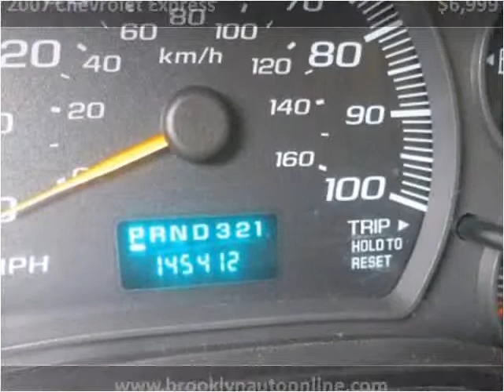2007 Chevrolet Express Used Cars Brooklyn NY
This 2007 Chevrolet Express is available from Brooklyn Auto Sales.